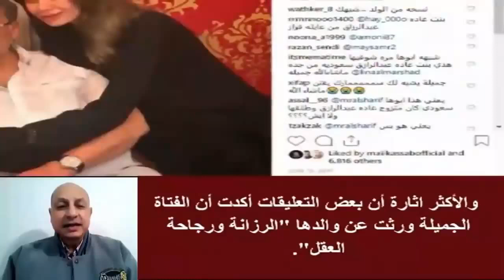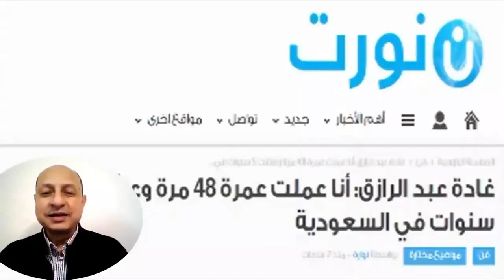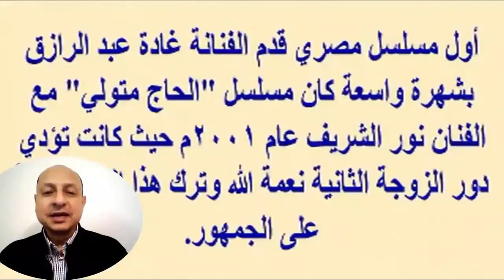غادة عبد الرازق وزوجها رقم 12وفرق السن بينهما وصورة زفافها الاول وو الد بنتها روتانا | اخبار النجوم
غادة عبد الرازق ممثلة مصرية. و لدت في محافظة الجيزة. حصلت على بكالوريوس في علوم الحاسب الآلي. بدأت حياتها الفنية كفتاة إعلانات، ثم انتقلت للتمثيل في أفلام ومسلسلات بأدوار ثانية، وبدأت شهرتها بالسطوع بعد مسلسل عائلة الحاج متولي، ثم توالت مشاركاتها في أفلام ومسلسلات عديدة، من أشهر المسلسلات التى شاركت فيها (صر اع الأقوياء، العائلة والناس)، كما قدمت فوازير رمضان فرح فرح بعام 2003. أما في مجال السينما عملت في أفلام عديدة